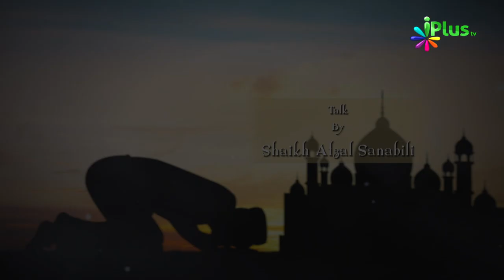Hasad Aur Rishte Todna - important Baatein - Taqarrub e Ilaahi Ep 10 By Shaikh Afzal Sanabili